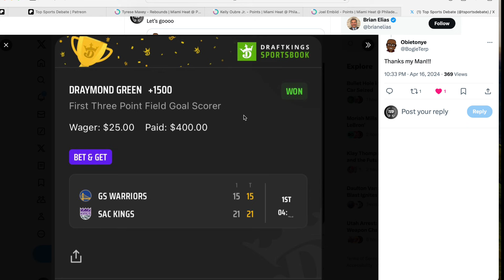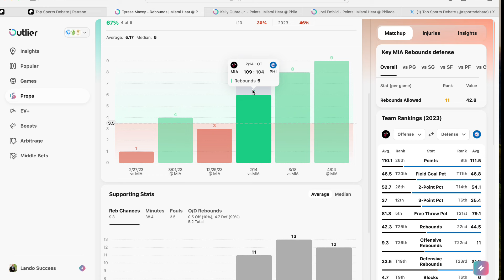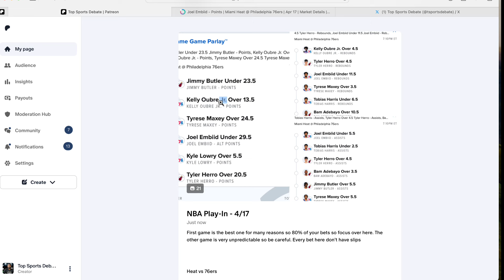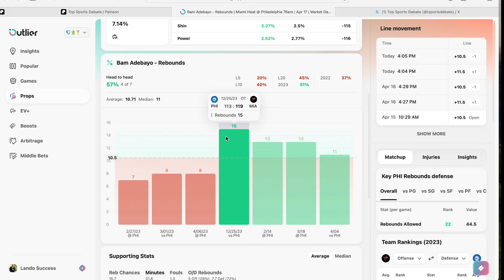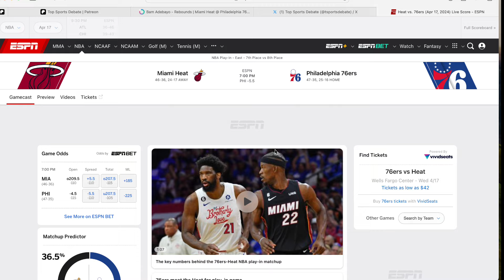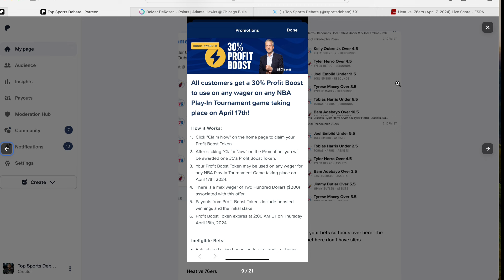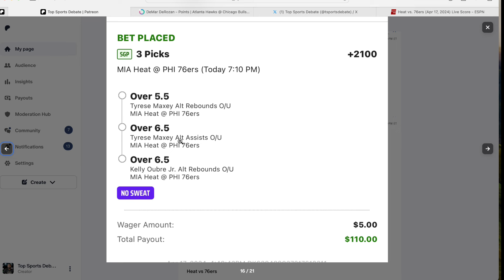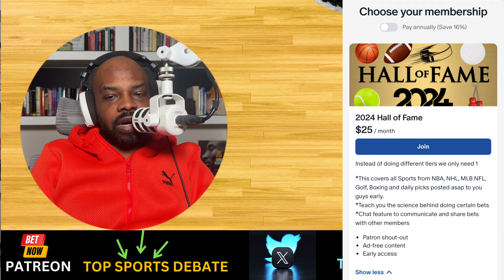Win Big With The Top NBA Betting Picks Today | Fanduel, Draftkings & Prizepicks | 4-17-24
FanDuel

PrizePicks

DraftKings

💎 Crypto💎

📈Investing📉

📘Facebook Groups📘

🆒Social Media🆕

🔑Affliate Links🔑